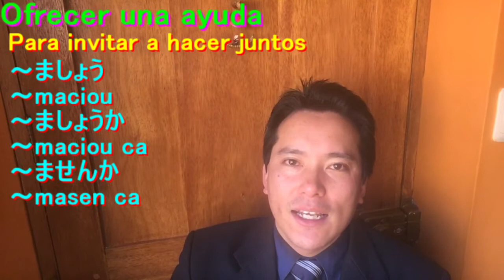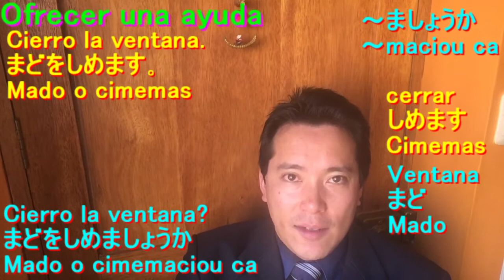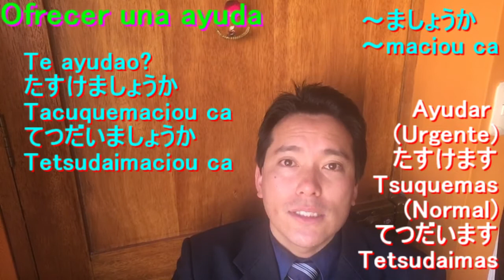Ofrecer Ayuda Conjugación de Forma mashou ka ましょうか Idioma Japonés Lección 117 Nihongo スペイン語で日本語レッスン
Aprendamos una manera básica del idioma Japonés para ofrecer una ayuda con la forma mashou ka. Nos esforcemos para aprender el idioma Japonés.
日本語会話の基本､｢ましょうか｣という人助けをする言い回しを学びましょう｡

Lección 14 del Libro "Minna no Nihongo" ｢みんなの日本語｣14課